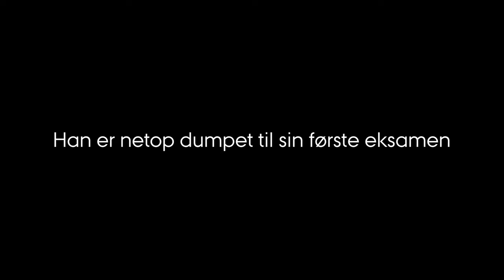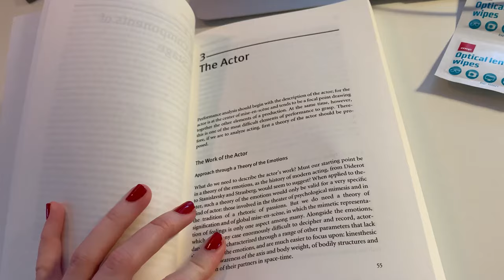Studierejsen 2 (2:4): Venter på makrellerne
På trods af intensiv læsning dumpede Sebastian sin første eksamen. Nu står den på aflyste sommerferieplaner og reeksamen. Alvoren begynder også at indfinde sig hos Katrine, der kæmper med at nå læsemængden til sin anden eksamen.

Heldigvis er der hjælp at hente i læsegruppen, så nu handler det bare om at "vente på makrellerne".